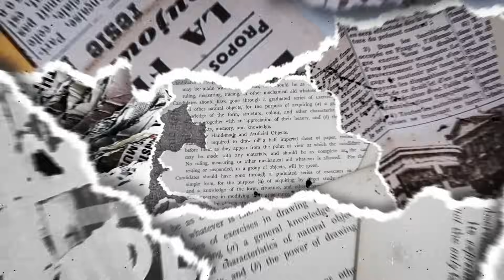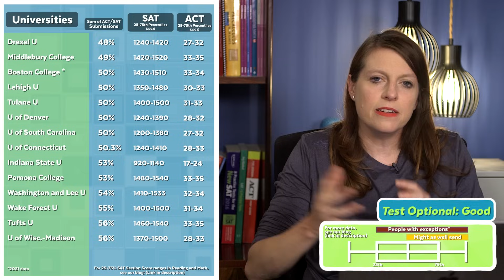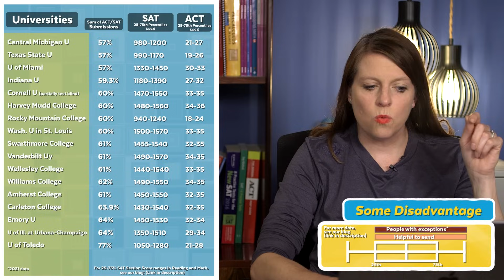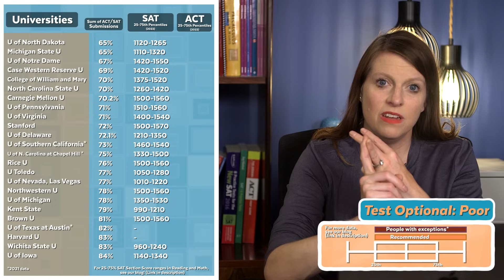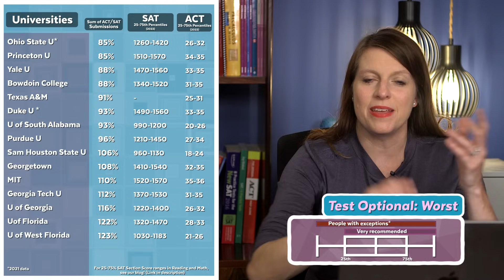Best Bets for Test Optional 2023-2024 in College Admissions. When to submit SAT / ACT scores!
Level up your college admissions plan, essays, & test scores w/ us! Perfect Scoring tutors and essay consultants from awesome colleges like Stanford, Duke and Northwestern.

OUR NEW DIGITAL SAT COURSE IS UP! Practice how you play! Original Practice Tests and Questions!!

Check out new, LIVE pop up digital SAT classes w/ Brooke

Our SAT® self-paced course is out! Start prepping with Brooke today!